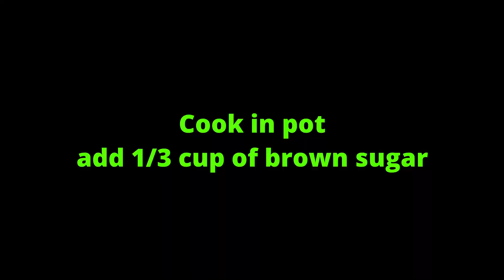Homemade Strawberry Spread - Easy to make with all natural ingredients.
Try my homemade strawberry spread.

⚠️ You’re free to use this song in any of your YouTube.
Watch/ Term of use:

 • Happy – AudioBeat...